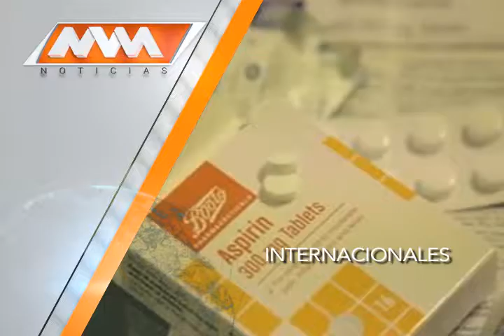MVM Television trae para ti las mejores noticias Internacionales